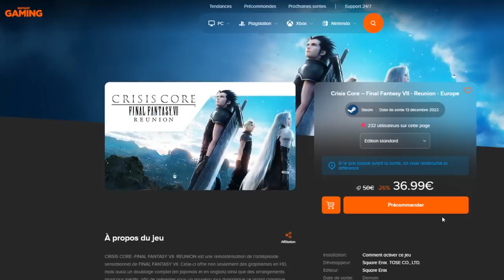ATTENTION !! TRUNKS TAG VEGETA LF MAIS... UN ULTRA ARRIVE !!! DB LEGENDS